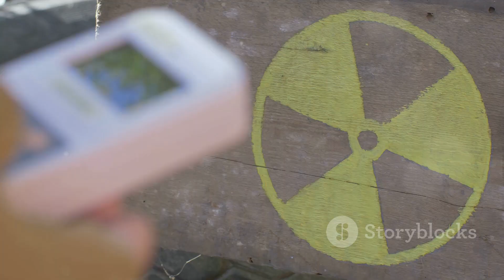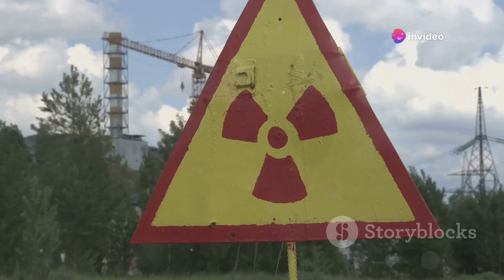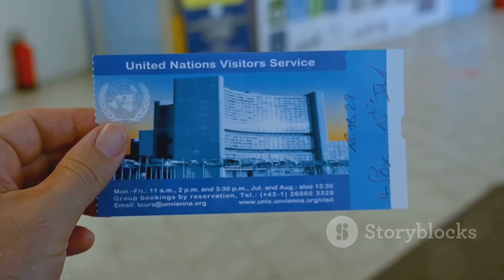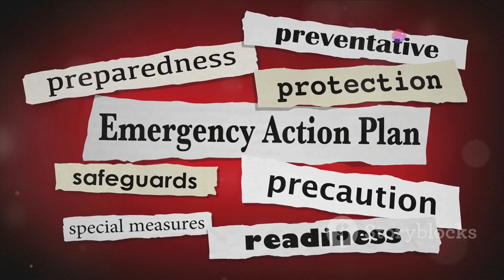The Unseen Reality: Nuclear Threats in Modern Warfare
In this eye-opening video, we delve into the complex and often overlooked facets of nuclear threats in modern warfare. From the geopolitical tensions fueling these risks to the devastating humanitarian consequences, we uncover the hidden realities that shape global security.

Combining expert insights and real-world examples, this video offers a comprehensive understanding of the nuclear landscape, exploring the technological advancements, international policies, and public perceptions that influence this critical issue. Whether you're a student, policymaker, or simply someone interested in understanding the gravity of nuclear threats, this video is a must-watch.

If you found this video informative, please consider giving it a like and sharing it with your friends and colleagues. Your engagement helps us continue creating content that addresses important global issues.
See Less

OUTLINE:
00:00:00
Nuclear Threats in Modern Warfare**

00:00:57
How Nuclear Weapons Work**

00:03:00
Strategic Use of Nuclear Weapons**

00:05:03
Global Nuclear Policies**

00:07:17
The Importance of Awareness and Preparedness**

00:09:22
A Call to Vigilance**